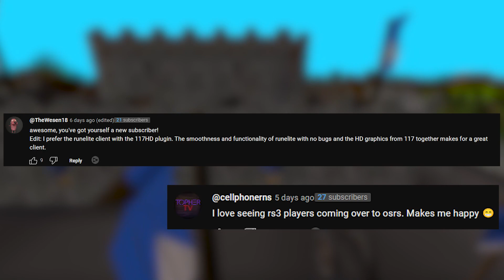I CAN'T LEAVE UNTIL 99 FIREMAKING | OSRS GIM #2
Stay up to date on EACH of our stats, quest points, and activity RIGHT